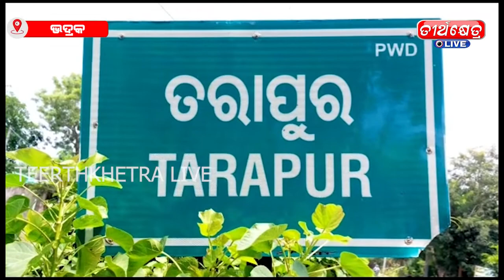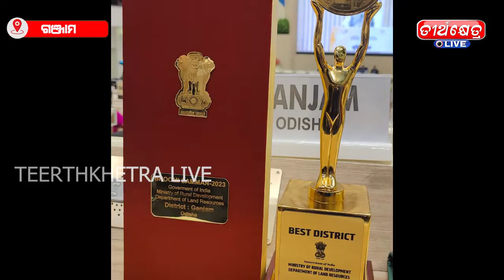BHADRAK & GANJAM NEWS ||teerthkhetra live news odishanews updatenews latestnews #2023